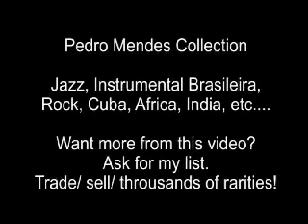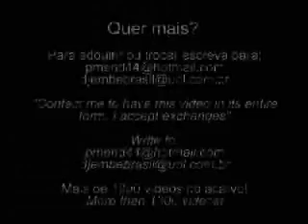Banda Savana e Maestro Cipo Influência do Jazz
Banda Savana e Maestro Cipo Influência do Jazz = Victor Alcântara, Vinicius Dorin e outros